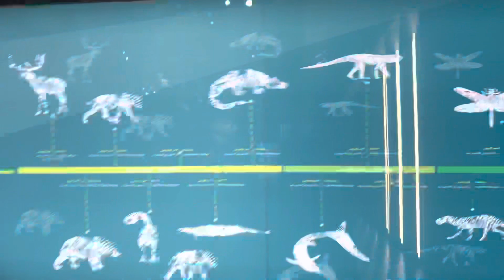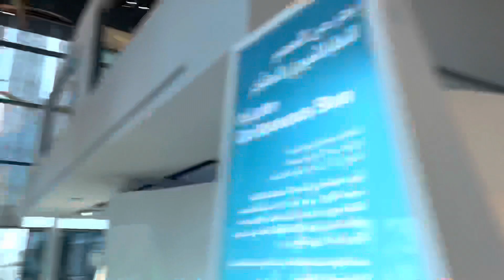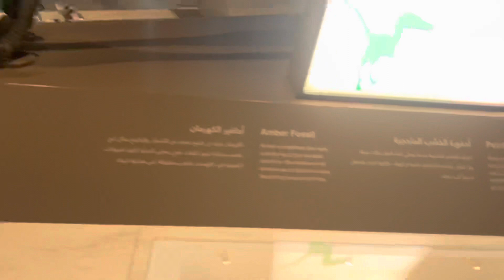Kuwait museum /Shekh abdullah Ali Salim Museum Salmiya/ elephant bone / animal museum / animals bone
In this video I show about animals birds elephants bone 🦴 monkeys bone about animals you’ll see everything.

Address ~ Salmiya Shekh abdullah Al cultural centre.

Kuwait museum
Shekhar abdullah al cultural centre Kuwait
Salmiya Kuwait City
Salmiya museum
National museum in Kuwait
Largest museum in Kuwait
Kuwait City view
Kuwait me kya h
Kuwait kaisa h

Elephant bone
Monkeys bone
Fish in museums
Kuwait museum
Aadimanaw ka kankal
Zoo In Kuwait

Dinosaur bone in museum Kuwait
Dinosaur in Kuwait
Dinosaur video